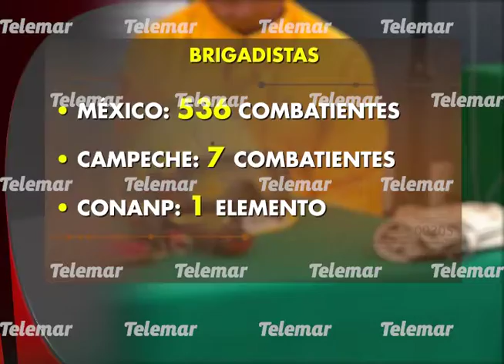Siete campechanos apoyaron a combatir incendios en Canadá